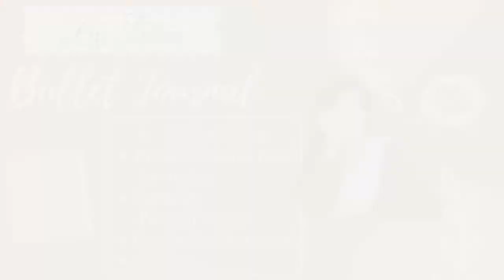Quel Carnet pour mon Bullet journal ?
Hello les (futurs?) bujoteurs/bujoteuses ! L'encre du feutre/tampon qui traverse les pages, les crayons qui se fondent mal dans le papier, les pages qui se froissent dès qu'on gomme, la sensation de n'avoir jammais assez /trop d'espace libre lors ce qu'on crée un nouveau spread ...  Tous les passionnés de Bullet journal aurons au moins rencontré une de ces problématiques  ! Alors dans cette vidéo je partage avec vous tous mes conseils et astuces pour vous aider à bien choisir votre prochain carnet pour buo et vous éviter au maximum ces galères! Au programme : Les différentes options de carnet, le type de papier, le grammage, les formats et plus! Bon visionnage ...

-Chapitres
00:00 -01:11 Intro
01:11- 04:38  Le type de carnet
04:38 - 05:59  Le type de papier
05:59 - 09:29 le grammage du papier
09:29- 10:30 le format du carnet
10:30- 11:40: autres critères

-Liste et liens des carnets utilisé durant mes 5 années de bujo (2 manquent malheureusement à l'appel car les modèles ne sont plus disponible ...) :
Toga (100g.m2) : (Carnet vierge à pointillé): pages blanche, format A5, couverture personnalisable
Rodia Goal book (90g.m2, modèle que j'ai utilisé 2 fois ) (Carnet spécial bujo) pages crèmes, format A5, bonne organisation des pages set up, beaucoup de pages, papier agréable à l'écriture mais pages beaucoup trop fines !
Lemome (120 g.m2) (carnet vierge à pointillé) : Pages crèmes, format A5, feuilles détachable, papier assez épais, très agréable, aucuns soucis de transfert d'encre : mon favori!

-La vidéo pour ceux qui souhaite se lancer dans le Bullet journal mais ne savent pas vraiment par ou commencer

- Le site de Ryder Carrol (créateur du concept du bullet Journal )